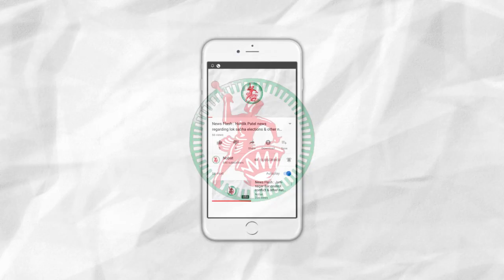News Flash : Govt. announced Scholarship for Muslim Students on EID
1. Govt. announced Scholarship for Muslim Students on EID
2. Custom team – Jamangar caught Refund scam from Pipavav port
3. World Environment Day celebrated in Jamangar
4. Ramadan Eid celebrated in India
5. Jamnagar Mayor-11 won against Vadodara and Enters Semi-Final